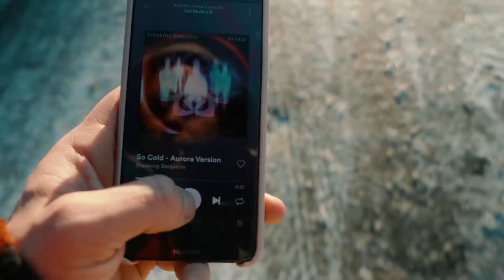Upper body Calisthenics Gym Workout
Session combining my favourite movements in one workout: Handstand push-ups, muscle-ups and weighted pull-ups.